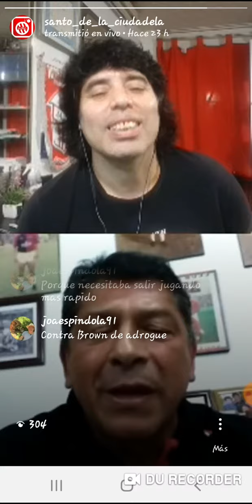Mi Santo Querido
Los Hinchas..parte de la charla con Pichón Juárez para el @santo_de_la_ciudadela